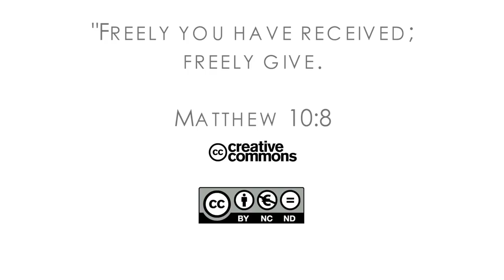16Q02 / 04-03 The Book of Matthew